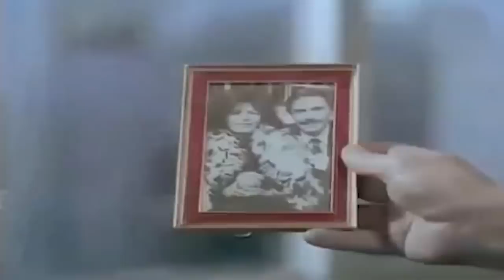فيلم المطاردة الاخيرة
يعيش صفوت على ثروة زوجته الراحلة ويحاول إجبار ابنتها أميرة على التنازل له عن نصيبها فى التركة بالاعتداء عليها بالضرب بعد عودتها من باريس. تتمكن أميرة من الهرب منه وتلجأ لصديقتها ناهد بعد أن يقاطعها أهلها. يقف أحمد شقيق صديقتها إلى جانبها. يسجن أحمد ظلما فى قضية اختلاس. ويخطف صفوت مروة ابنة أحمد، كما يتمكن من إحضار أميرة إلى منزله باستدعائها بالشرطة بناء على عقد الزواج المزور. يساومها على الطلاق. يستطيع أحمد الهرب بمعاونة دحروج أحد زملائه بالسجن لإثبات براءته ويتعقب الجناة ويعرف أن شاهين هو المختلس. ينقذ أميرة وابنته من منزل صفوت ويقبض على صفوت وتثبت براءة أحمد.

الابطال
عزت العلايلى
ليلى علوى
حسين الشربينى